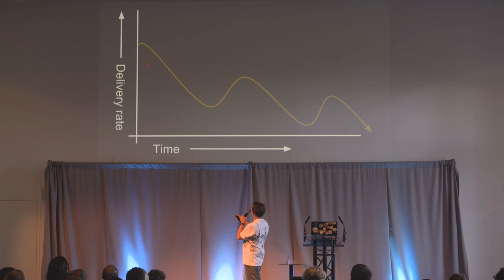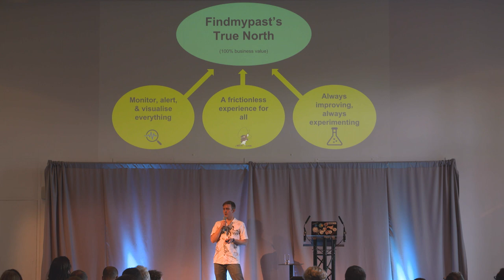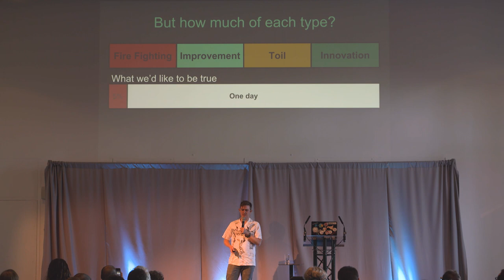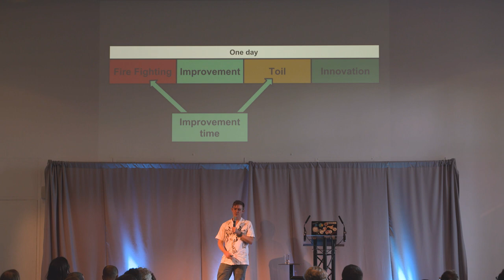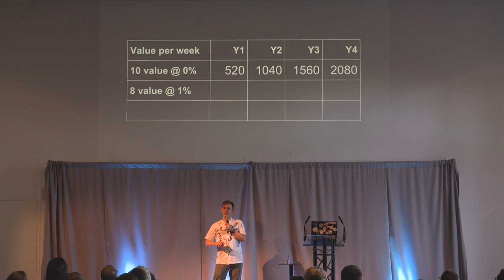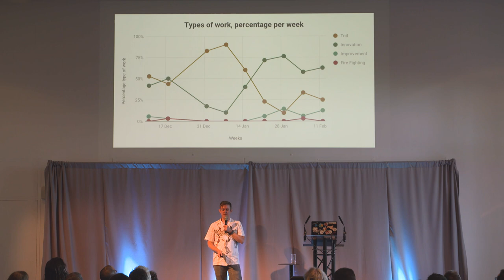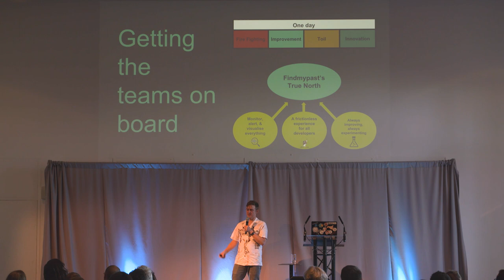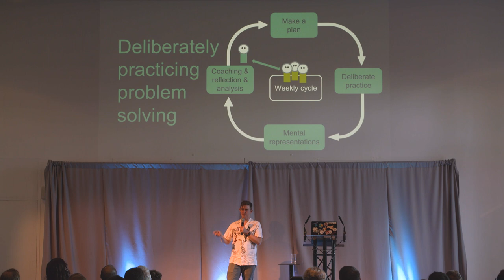Neil Crawford - True North & Technical Debt